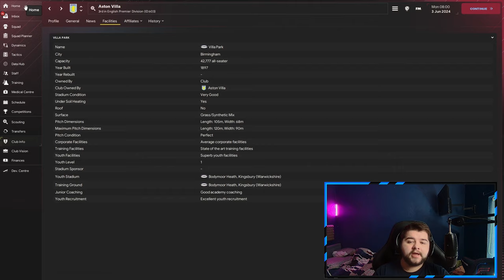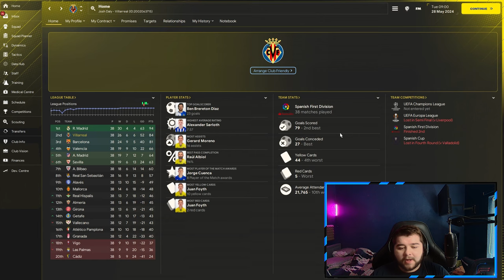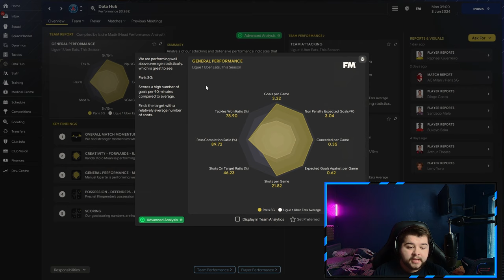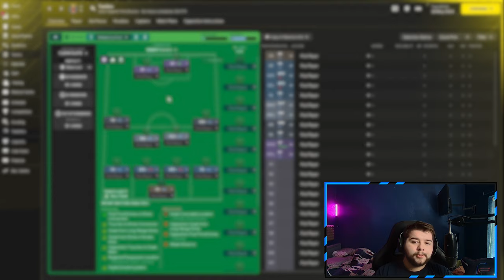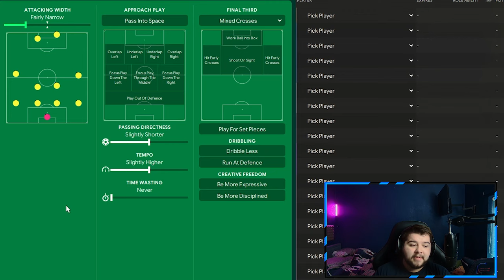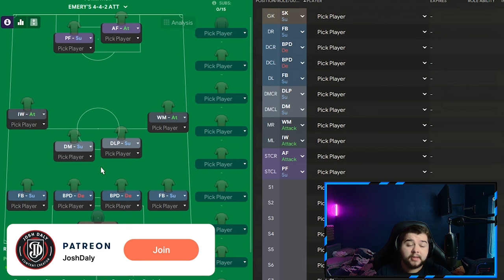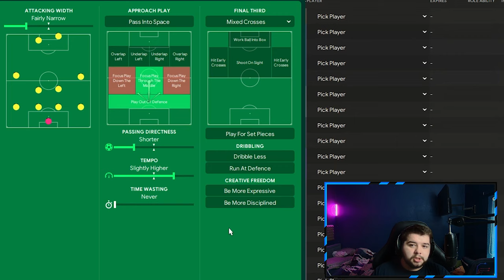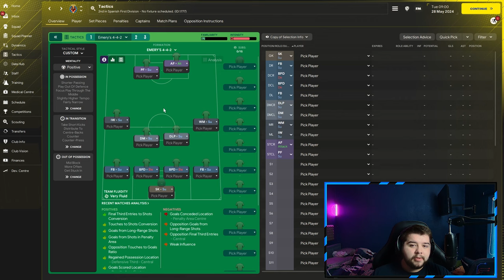The BEST 4-4-2 FM24 Tactics! (0.35 Conceded)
Emery's 4-4-2 is todays topic as we discuss his system as Aston Villa and attempt to replicate it inside of FM24. This tactic focuses on the defensive side of the game, with a lethal counter attack that can demolish ANY team.

⚽Ultimate Champions⚽
Ultimate Champions the free-to-play fantasy Football game with officially licensed digital cards with the potential to earn money and rewards 🤑